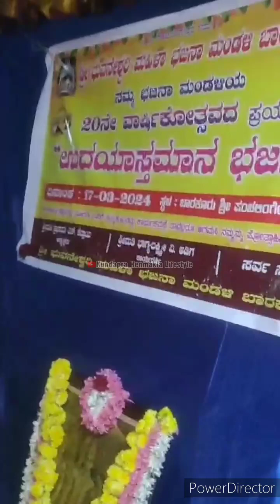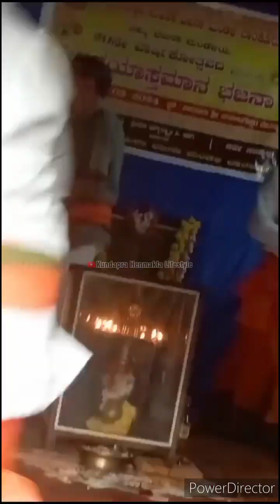ಶ್ರೀ ಭುವನೇಶ್ವರಿ ಮಹಿಳಾ ಭಜನಾ ಮಂಡಳಿ ಬಾರಕೂರು-20ನೇ ವಾರ್ಷಿಕೋತ್ಸವ ಉದಯಾಸ್ತಮಾನ ಭಜನಾ-ಭಾಗ-1/Bhajans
ಶ್ರೀ ಭುವನೇಶ್ವರಿ ಮಹಿಳಾ ಭಜನಾ ಮಂಡಳಿ ಬಾರಕೂರು-20ನೇ ವಾರ್ಷಿಕೋತ್ಸವ